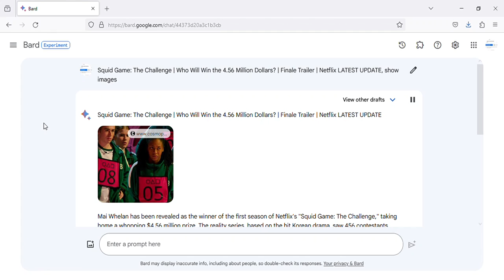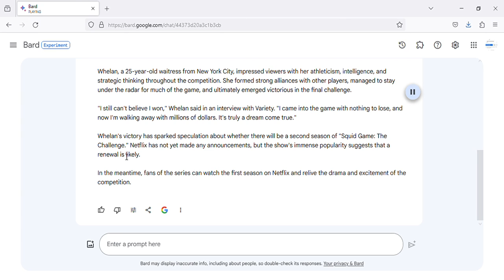Squid Game: The Challenge | Who Will Win the 4.56 Million Dollars? | Trailer | Netflix LATEST UPDATE